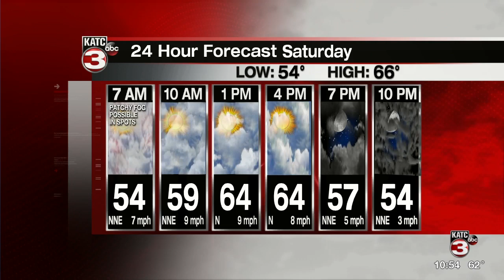St. Thomas More wins Division II Championship highlights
St. Thomas More wins Division II Championship